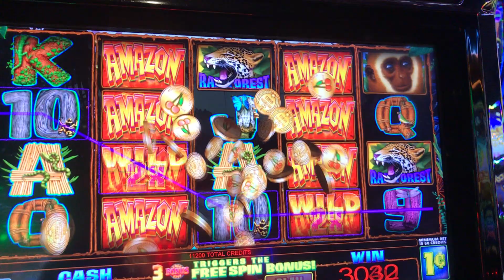Slot Machine Big Hits/Bonus Play Action